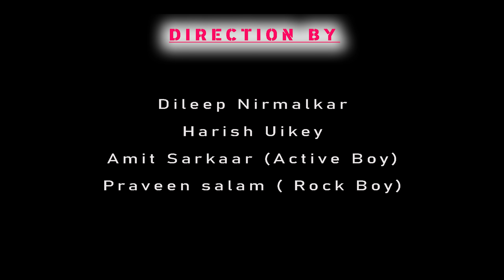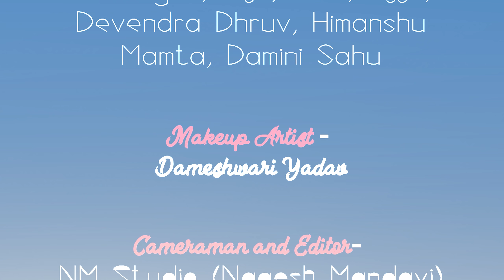Ban Ja Tai Mor Sajni // Cover Video //Akash Sharma,Pragya//NM Studio // Bastar Abujhmadh Narayanpur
Ban Ja Tai Mor Sajni // Cover Video // Akash Sharma,Pragya//NM Studio // Bastar Abujhmad Narayanpur

Nm .

Credit -All Members Rocket Dance Crew

.Cast.

Aakash Rao

Baby Yadav

.Credit.

Song - Ban Jata Hai Mor Sajani
singer - Akash Sharma,Pragya

.Co.Cast- .

Yogita Sen,
Ravindra Dewangan,
Tiju Korram
Lalit jurri
Mahendra Achle
Devendra Dhruv,
Himanshu Kashyap
Mamta Mandavi
Damini Sahu
Kavita Sen
Meena

Mr. Piyush Gajen sahu

Mr.Suraj Sahu

Suraj mobile computer & CSC (woman ITI Road Banglapara

.Makeup Artist - .

Dameshwari Yadav

.Cameraman and Editor- .

                    NM Studio (Nagesh Mandavi)

.Director-.

                 NM (Nagesh Mandavi)
                      pitambar Patel

.Choreography-.

                     NM (Nagesh Mandavi)

 Neha,
Shikha,
Saurabh,
Shubham,
Tinu
Kanha Vaishnav

________________Shoot location_______________

Education Hub  Garanji, Shant Sarovar (binjali dam), Shankar Marriage Hall

.Direction.

                         Dileep Nirmalkar,

                           Harish Uikey,

                    Amit Sarkar(Active Boy)

                    Pravin salam(Rock boy)